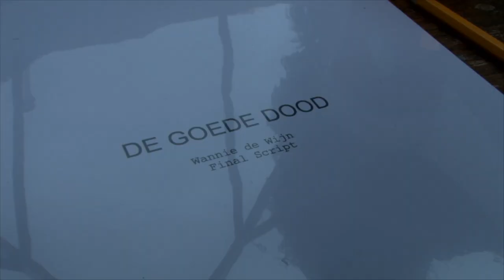making of 'De Goede Dood"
de "making of" van de Nederlandse speelfilm "de Goede Dood", een film geregisseerd door Wannie de Wijn, met Huub Stapel, Will van Kralingen, Peter Tuinman, Wilbert Gieske, Hans Thissen en Saskia Bonarius. "de Goede Dood" is een co-productie van Wallis Filmproducties en Electric Zoo. De making of is gemaakt door John Heidema